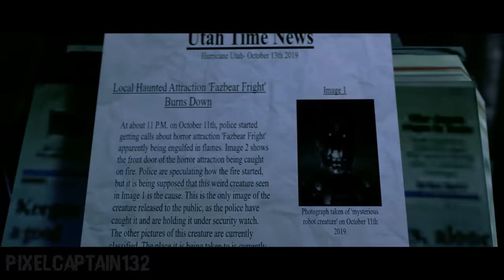[SFM FNAF] Left Behind - Song by DAGames (Part 3)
The Masked Resurgence Part 3
*Warning: This video contains FLASHING LIGHTS and VIOLENCE*
*This series is a custom AU and may not and will not tie in with certain cannon events*

After Springtrap's planned escape goes wrong, the voice in his head tells him to get revenge. To get revenge though, he would need some help. Luckily, he knows where to get help, but he will need to make a promise. To set them free.

Reactions are always welcome!